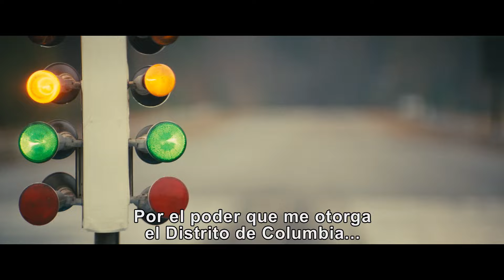61Muestra El matrimonio Loving